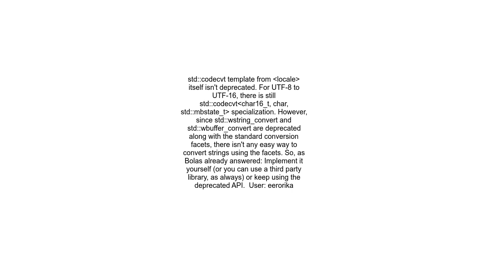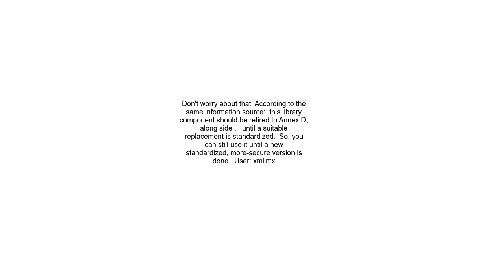Deprecated header &lt;codecvt&gt; replacement